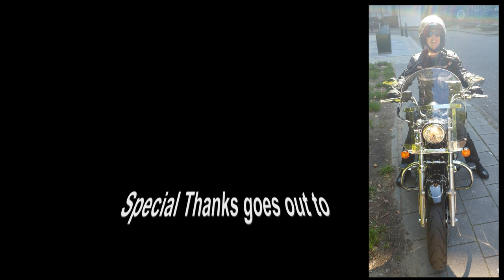20150911 Harley Davidson trip with M.Campanario SHORT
short (9 out of 70 minute) video of a Harley Davidson ride with M.Campanario, the winner of the 'Hoorwens 2014 Actie' from 'Beter Horen'.

helmet cam: Oregon Scientific ATC9K
steering wheel cam: Rollei S5 wifi